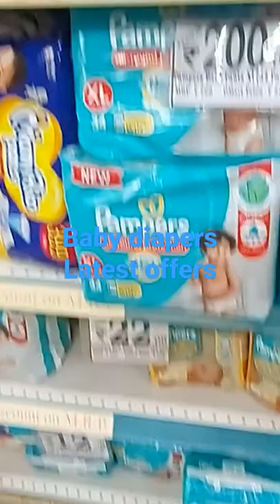Dmart latest baby diaper offers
Listen ad-free with YouTube Premium
Song
Arabic Kuthu (From "Beast")
Artist
Anirudh Ravichander, Jonita Gandhi
Album
The Orchard Music (on behalf of Sun Pictures); ASCAP, and 3 Music Rights Societies